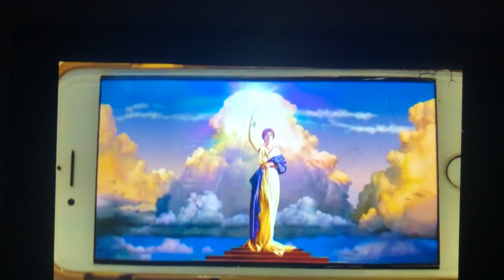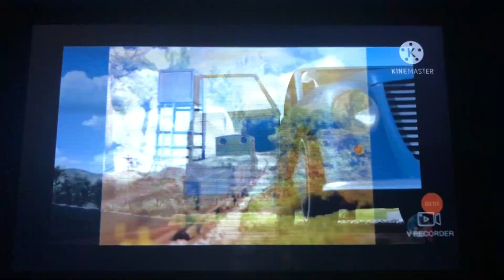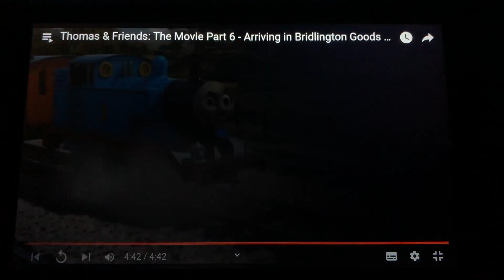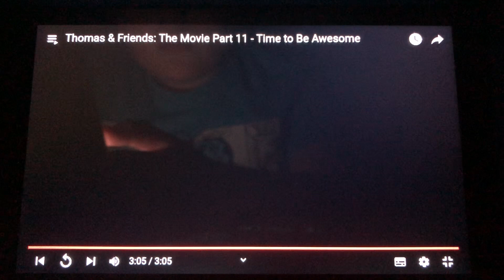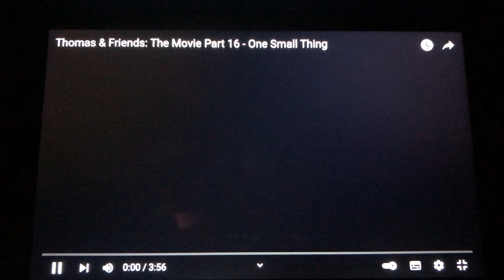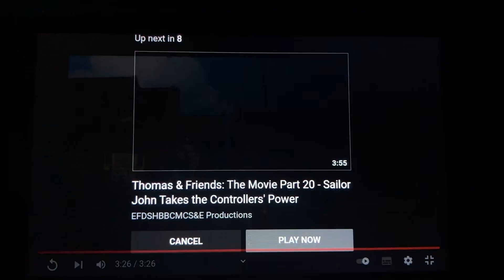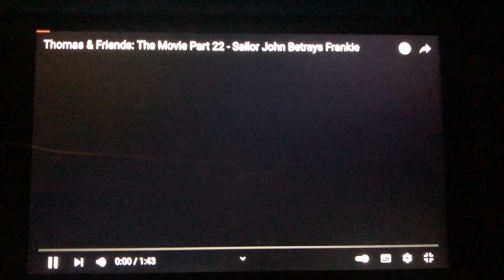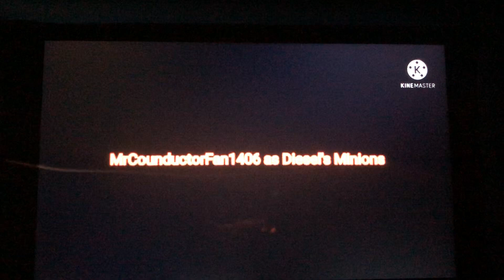Thomas & Friends: The Movie (2021)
Thomas The 1st Tank Engine and His Friends Must Journey Beyond Sodor To Stop The Denise Of Frankie & Sailor John.

VOICE CAST
Asa Butterfield as Thomas
Alain Moussi as James
Justin Timberlake as Percy
Richard Tidings as Gordon
Tom Hanks as Edward
John Cena as Henry
Jim Parsons as Toby
Bruce Dow as Sir Topham Hatt
Alex Wolff as Mr Percival
Tara Strong as Lady
Emily Blunt as Frankie
Will-Harrison Wallace as Hurricane
Taron Ergton as Merlin
Anna Kendrick as Lexi
Matt Lucas as Theo
Liev Schreiber as Sailor John
Joe Swash as Sonny
Uzo Aduba as Charaballa
Tom Kenny as Salty
Henry Stewartson as Philip
George Carlin as Smudger
Pirece Brosan as Diesel Minions
Michael Rosan as Narrator